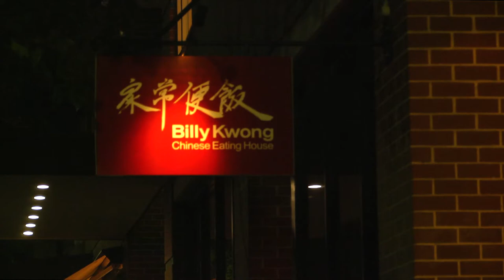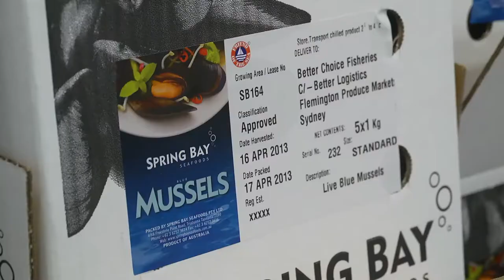Kylie Kwong in Tasmania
Kylie Kwong is the visionary behind one of Sydney's best restaurants, Billy Kwong. She's passionate about using the best produce available, and about its provenance. In this video, she visits Spring Bay Seafoods - growers of high quality, eco-certified, sustainable mussels - at their farm at Triabunna.